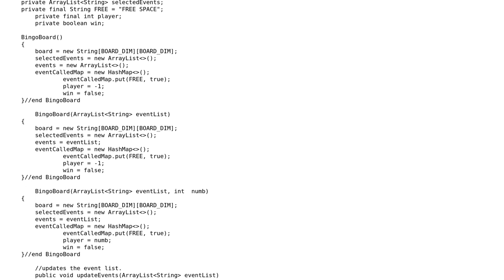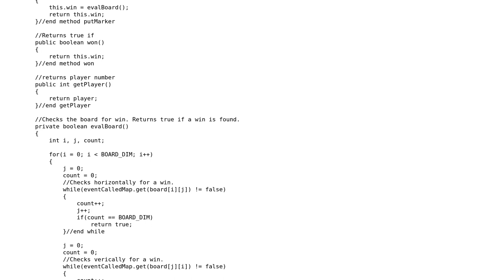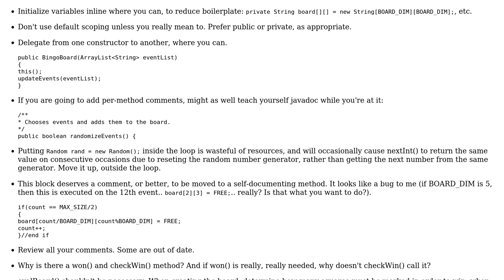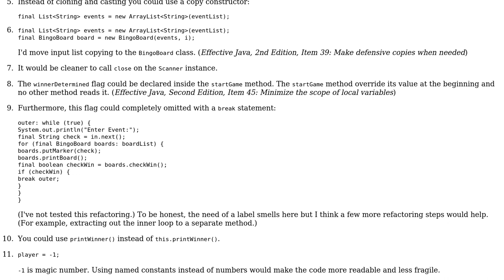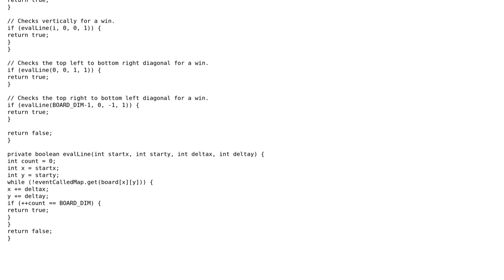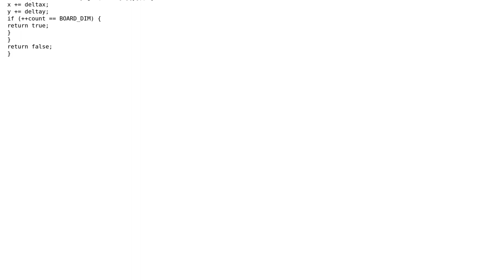Code Review: Basic bingo game in Java (3 Solutions!!)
Code Review: Basic bingo game in Java

With thanks & praise to God, and with thanks to the many people who have made this project possible! | Content (except music & images) licensed under CC BY-SA | Music | Images & others | With thanks to user Paul Hicks user palacsint user Jamal user Dom user Christoph Walesch and the Stack Exchange Network Trademarks are property of their respective owners. You are responsible for your own actions.